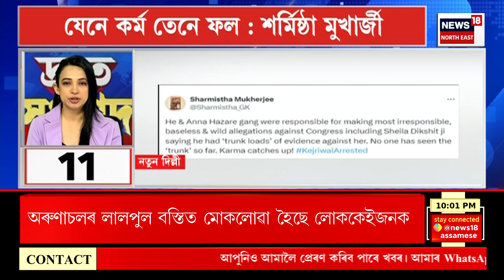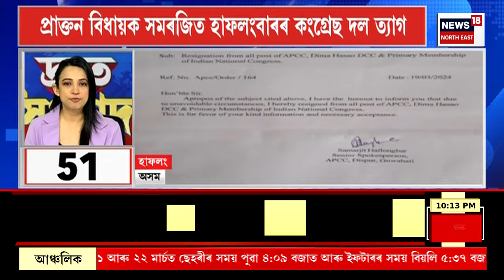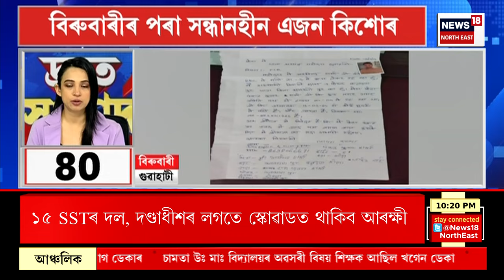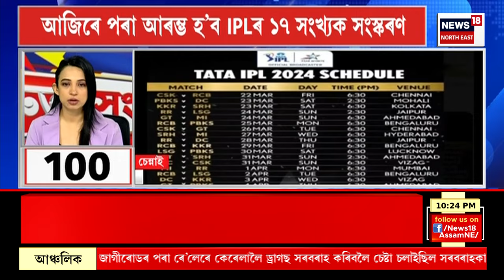SPEED NEWS : দিল্লীৰ মুখ্যমন্ত্ৰী অৰবিন্দ কেজৰিৱালক ৬ দিনৰ ইডিৰ জিম্মাত | Arvind Kejriwal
SPEED NEWS | Delhi ৰ মুখ্যমন্ত্ৰী Arvind Kejriwal ক ৬ দিনৰ ইডিৰ জিম্মাত
* দিল্লীৰ সুৰা কেলেংকাৰীত অৰবিন্দ কেজৰিৱাল কিং পিন বুলি আদালতত যুক্তি দাঙি ধৰিছিল ED ৰ অধিবক্তাই
* আদালতত হাজিৰ কৰাৰ সময়ত গ্ৰেপ্তাৰৰ পিছত প্ৰথমবাৰলৈ মুখ খুলিলে কেজৰিৱালে